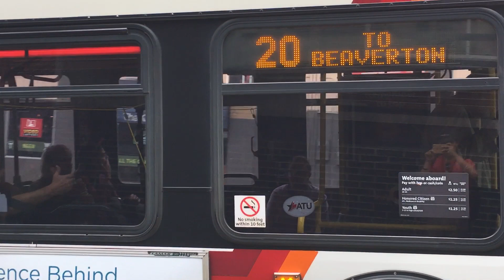TriMet 2000 New Flyer D40LF #2528 on line 20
On Burnside street heading to Beaverton